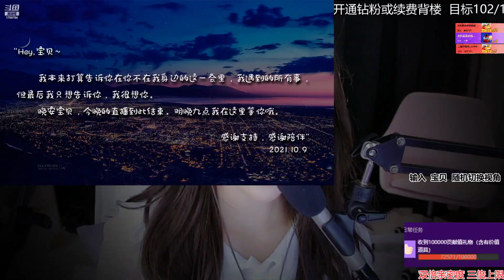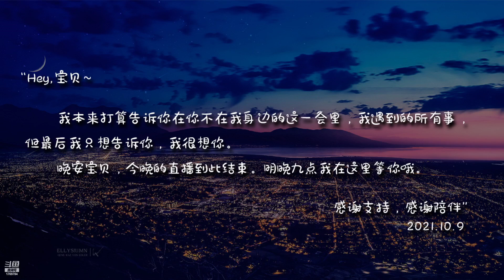油休：2021年10月08日-05